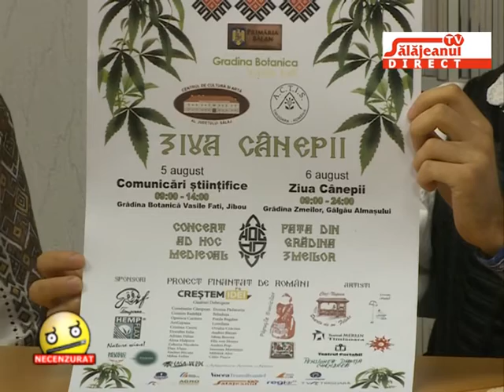NECENZURTA invitati LEONTINA PRODAN si ALEXANDRU POP